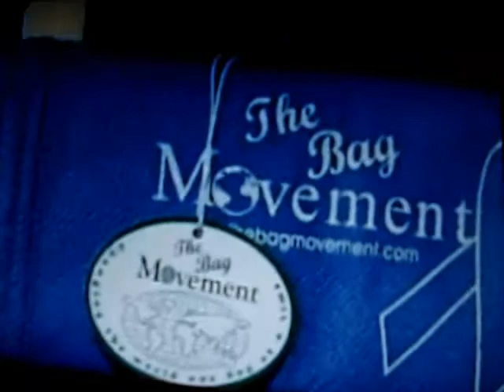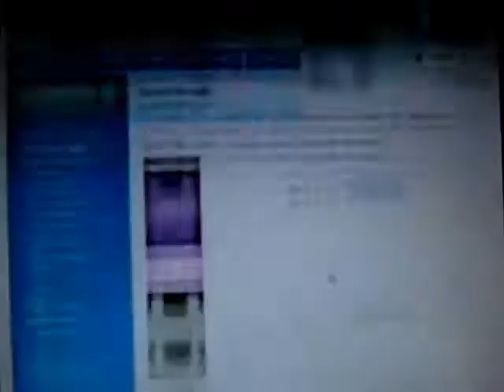The bag movement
Reusable bags for charity